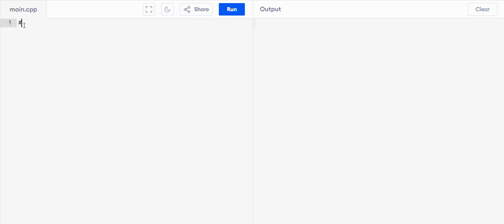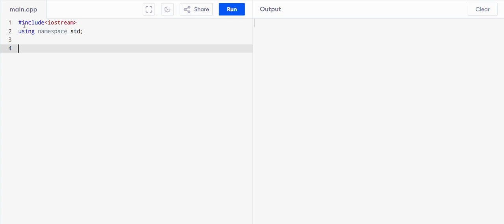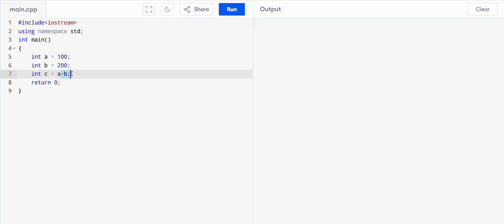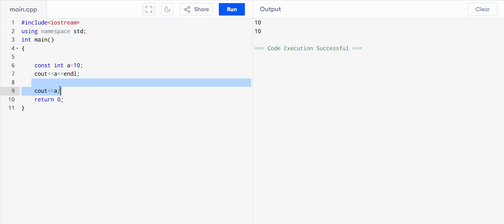Program for Dynamic Initialization of Variable & Constant Variable| Simple| MSBTE K Scheme| Diptesh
YouTube Playlist – Full Course:*

Object-Oriented Programming Using C++ | MSBTE K Scheme | Course Code: 313304   By: ALU FOUNDATION

Important Links:

Welcome to ALU FOUNDATION – your learning partner for MSBTE Diploma courses. This course is specially crafted for  Computer Engineering, IT, and related branches under the K Scheme curriculum by MSBTE (Maharashtra State Board of Technical Education).

Course Details

Course Name: Object-Oriented Programming Using C++
Course Code: 313304
Curriculum: MSBTE – K Scheme

Topics Included:

1. Core OOP Concepts:

   * Inheritance
   * Polymorphism
   * Encapsulation and Abstraction

2. C++ Programming Essentials:

   * Syntax, Operators, and Control Structures
   * Functions and Recursion
   * Arrays and Pointers
   * File Handling

3. Practicals and Exam Preparation:

   * Lab Manual Solutions
   * Assignments
   * Viva Questions and Answers
   * Practice Problems